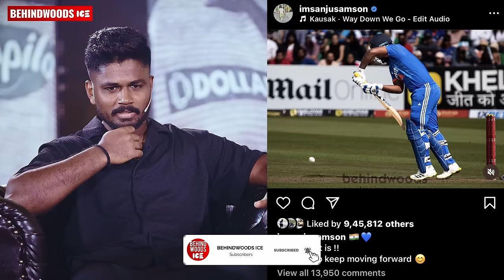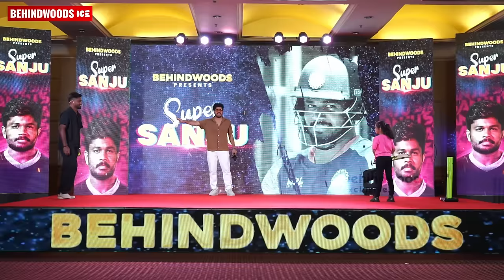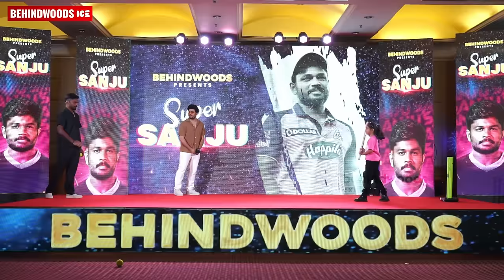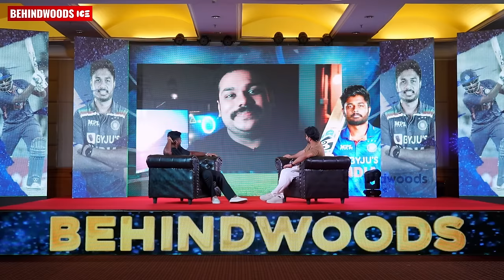"ഞാൻ എല്ലാ Match-ഉം 100 അടിക്കുമെന്ന് എല്ലാവരും പ്രതീക്ഷിക്കുന്നുണ്ട്" | Sanju Samson | Single Watch